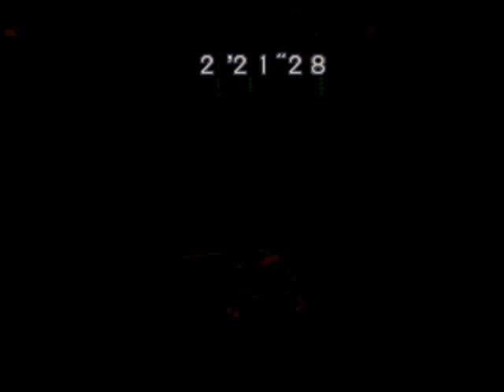Resident Evil 3 - 20 - Shoot the valve!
Keep shooting that valve.